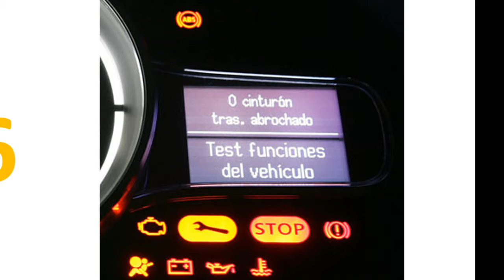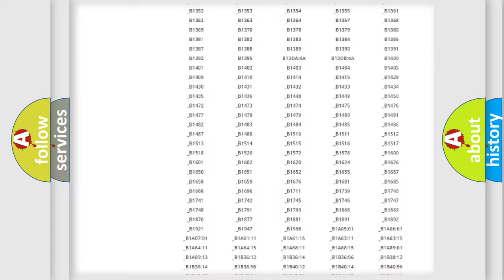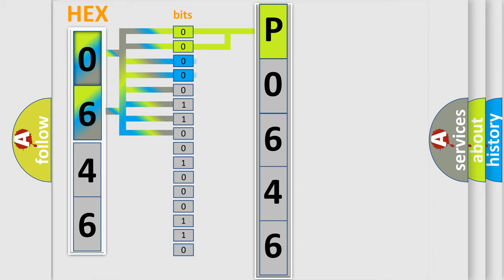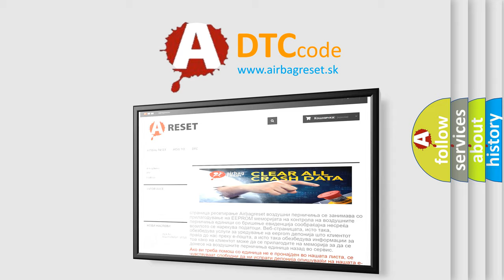DTC Mini P0646 Short Explanation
Contents:
0:21 Basic DTC analysis according to OBD2 protocol standard.
1:48 Insight into programming
2:58 A diagnostically understandable description of the Diagnostic Trouble Code
3:05 Basic error definition

Make
MINI
Code
P0646
Definition
Lost communication with keyless start control module
Description
Receiving error of BCM from keyless start control module for specified time continuously
Cause
CAN circuitBCM